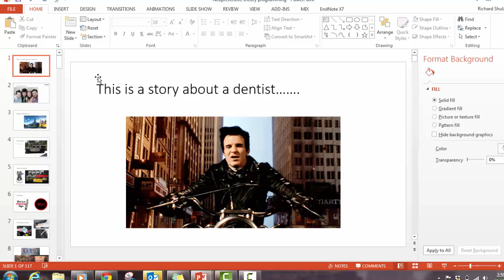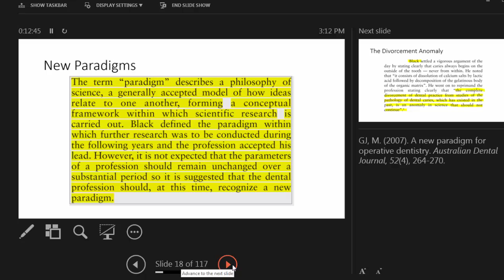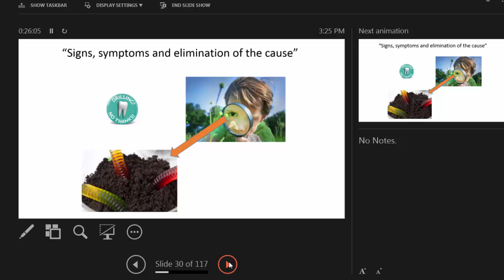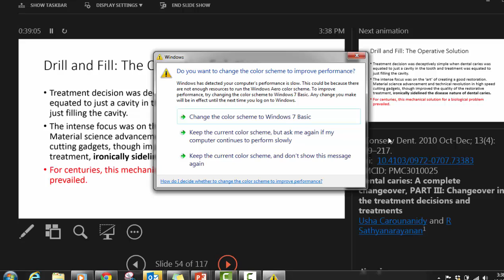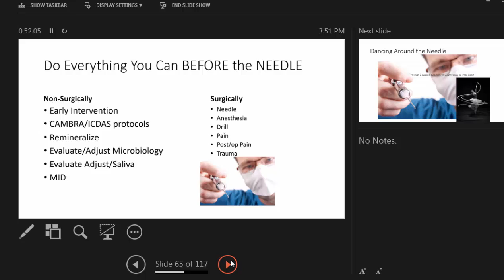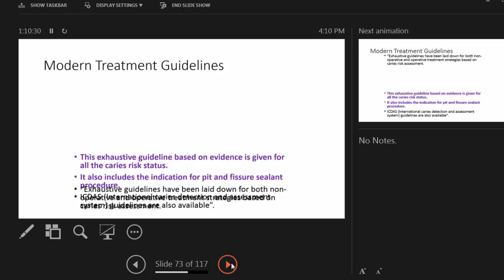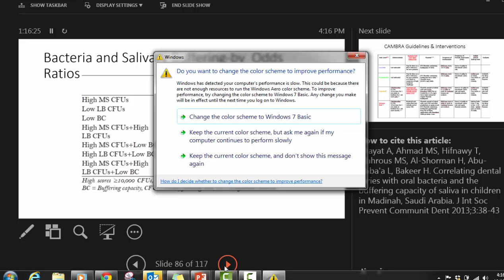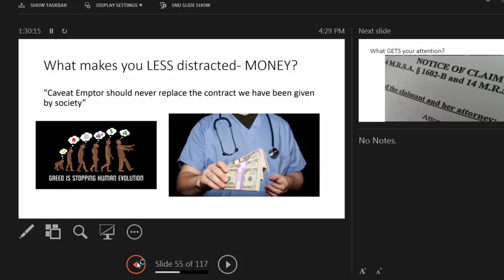Neoprevention lecture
90 minute pyradigm shifting